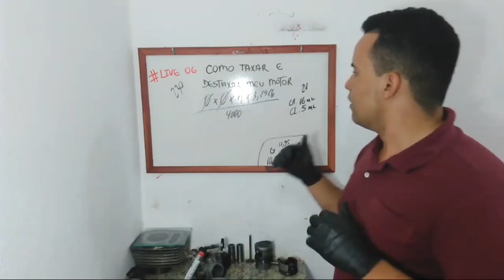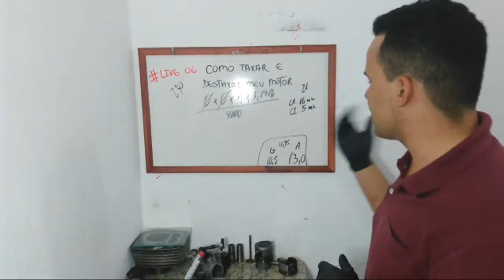Essa é uma das maneiras de reduzir a taxa I Star Preparações